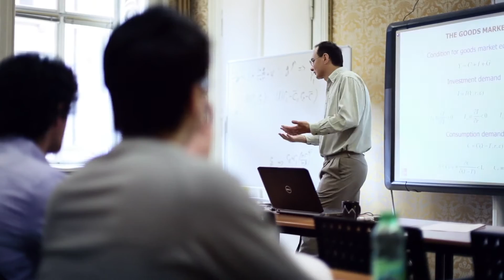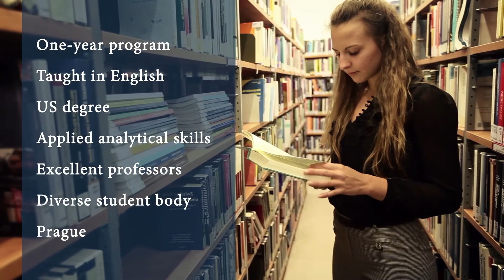CERGE-EI Masters in Applied Economics Program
The video highlights the Masters in Applied Economics at CERGE-EI. It is an intensive, empirically based 12-month full-time program taught in English. It enables students to obtain a modern economics education and gain essential skills demanded by local and international employers. The program is offered in the heart of Prague at CERGE-EI, a leading education and economics research institution in Central Europe.

Skype: julia.sheveleva